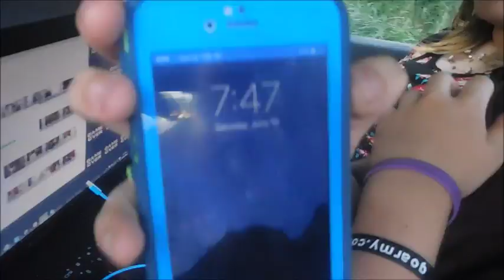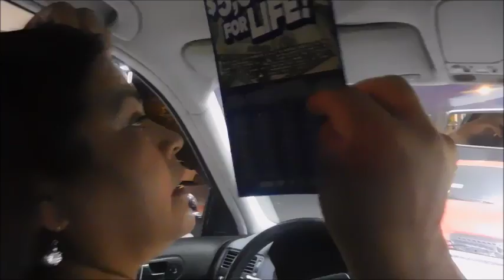AWESOME GUITAR GUY!!!#27